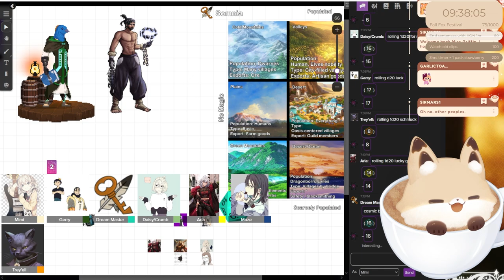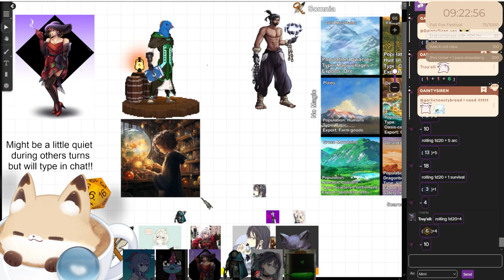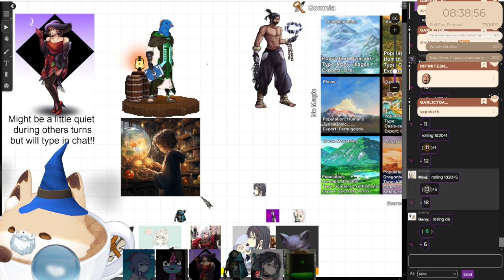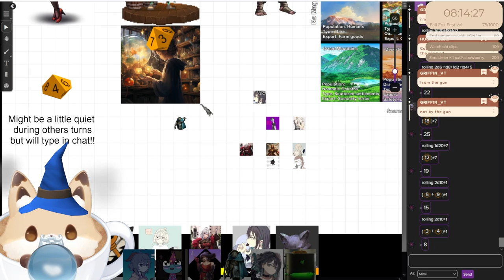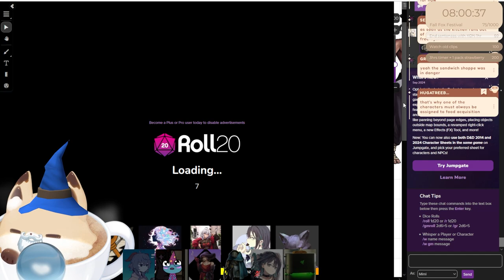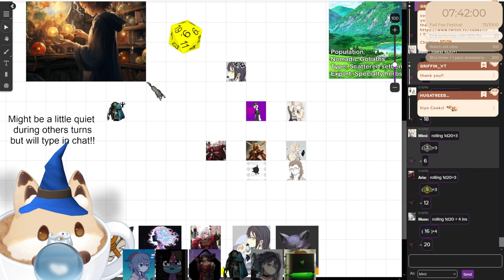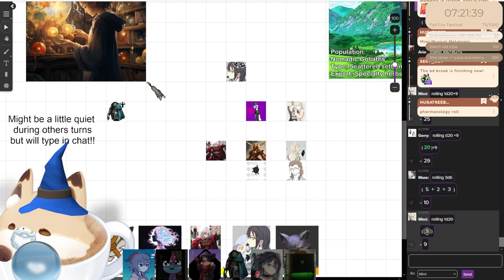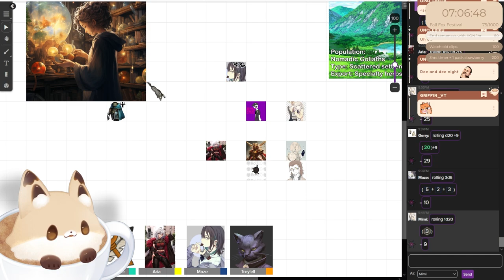Festival Day 2!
Fun things we did:
00:00 Intro
29:00 Spyro: A New Beginning
03:19:00 D&D session; Post dinner break

Credits-
Live2D: